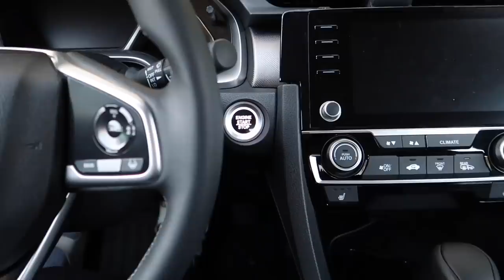Vet visits | Pet Vlog!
Vet visits, a new cat tree and all the pets in one video, what more can you ask for?
hair buster:
American Amazon
Canadian Amazon

0:00 vet visits
4:37 explanation
8:38 cats
9:22 Saffron
10:56 Rabbits
13:15 Lenny